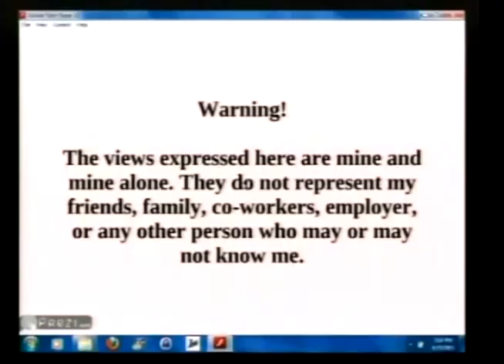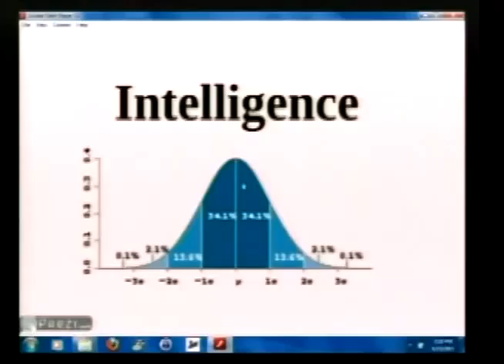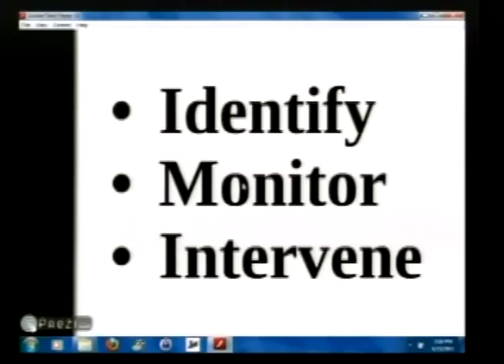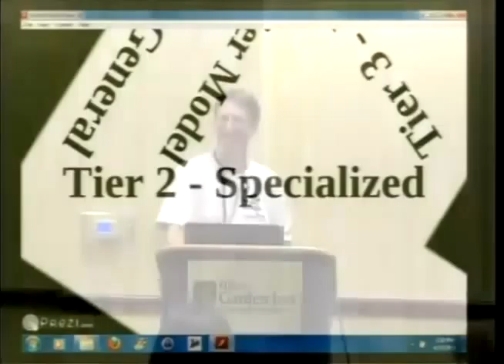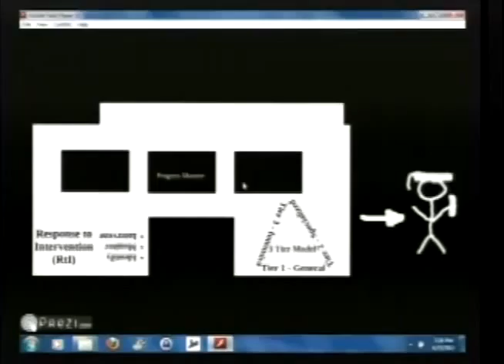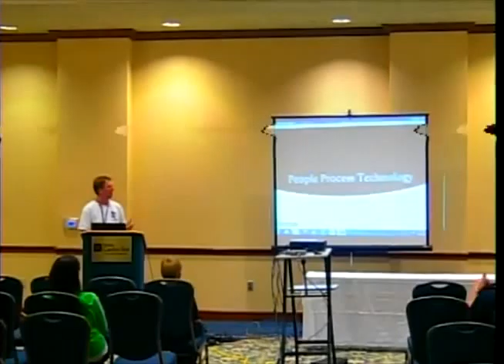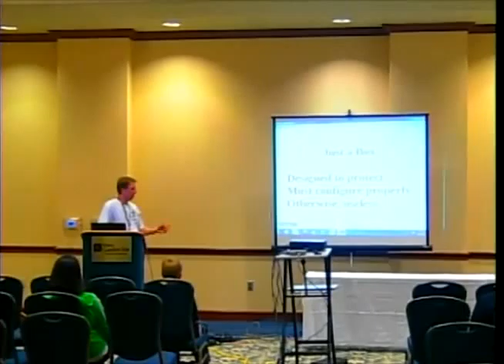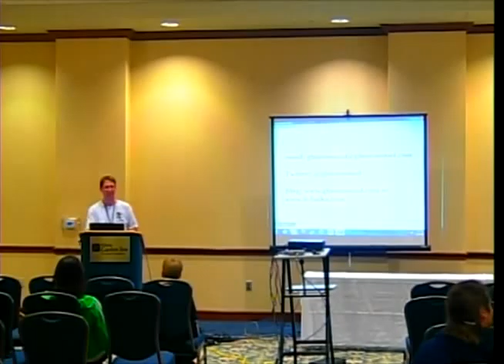NOTACON 8 Educating Security Means a New Approach